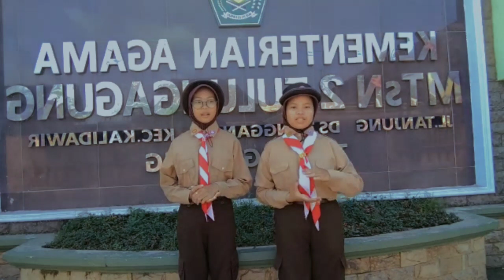profil regu 18 || lomba tingkat 1 ke 41 MTsN 2 TULUNGAGUNG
Lomba Tingkat 1 merupakan pertemuan Pramuka Penggalang dalam bentuk perlombaan baik beregu maupun perorangan atas nama regu yang diselenggarakan oleh Gugus Depan dalam bentuk perkemahan dan biasa disingkat dengan LT 1.

 Lomba Tingkat 1 MTsN 2 TULUNGAGUNG dilaksanakan pada hari rabu - jumat pada tanggal 21-23 Desember 2022. Tempat pelaksanaan Lomba Tingkat 1 MTsN 2 Tulungagung berada di lapangan kampus barat MTsN 2 Tulungagung. Kegiatan tersebut diikuti oleh beberapa regu putra dan putri dari kelas 7. Terdapat banyak sekali lomba yang harus mereka ikuti, seperti pionering, jelajah, puisi, PBB & FBB, pentas seni, dan lain sebagainya.

Lomba Tingkat 1 akan lebih indah jika unggun gembira dinyalakan, Merah nya Unggun Gembira yang berkobar, menandakan bahwa semangat seorang pramuka akan menyala berkobar layaknya Unggun Gembira. Disitulah puncak bahagianya seorang Pramuka Penggalang ketika mengikuti Lomba Tingkat 1.

Dalam Lomba Tingkat 1 ini juga kita bisa menyaksikan kekompakan para peserta Lomba Tingkat 1. Lomba Tingkat 1 bukan cuma ajang untuk bersaing, tapi juga menambah pengalaman berpramuka, menambah materi tentang pramuka dan tentunya mempererat pertemanan antar anggota.